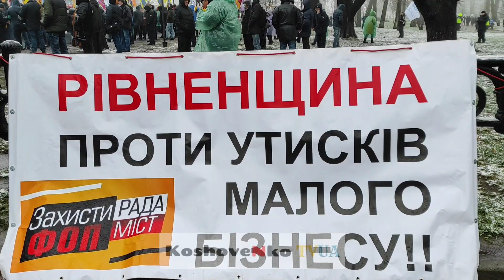Коаліція Рада міст «ЗахистиФОП», та Альянс РОМБ (Регіональних Об’єднань Малого Бізнесу) біля ВР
‼️Це не рух SaveФОП це інший двіж: Організатори заходу: Коаліція Рада міст «ЗахистиФОП», та Альянс РОМБ (Регіональних Об’єднань Малого Бізнесу) 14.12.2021
Рада міст ЗахистиФОП Альянс РОМБ Альянс РОМБ (Регіональних Об‘єднань Малого Бізнесу)
14 грудня 2021р. у Києві відбудеться акція на підтримку законопроекту Проект Закону про внесення змін до Податкового кодексу України (щодо відтермінування строків розширеного застосування реєстраторів розрахункових операцій платниками єдиного податку) № 6376 від 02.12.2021,а також законопроєктів, напрацьованих Радою з питань сприяння розвитку малого підприємництва при Президентові України за участі представників підприємців, які працювали в регіонах у складі робочих груп при ОДА та в Києві над законопроектами "Президент! Зупини гру!"
Основні вимоги:
-  Визначити як невідкладні законопроекти напрацьовані та/або підтримані робочими групами Ради з питань сприяння розвитку малого підприємництва при Президентові України та Радою, а саме:
        • Відтермінування строків розширеного застосування реєстраторів розрахункових операцій платниками єдиного податку, передбачених законами України від 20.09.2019 № 129-ІХ та від 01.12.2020 № 1017- на рік (до 1 січня 2023 року) обов’язкове застосування РРО (ПРРО) для фізичних осіб – підприємців, які є платниками єдиного податку другої – четвертої груп.
         • Проєкт закону України «Про внесення змін до Податкового кодексу України щодо удосконалення порядку ведення обліку і застосування реєстраторів  розрахункових операцій та зниження фіскального тиску на платників податків» (який передбачає перехід від широкої фіскалізаціі до фіскалізаціі окремих груп ризику) напрацьований Робочою групою з питань впорядкування використання РРО від  Ради з питань сприяння розвитку малого підприємництва , створеною при Президентові Україні, та сформованою згідно з  Указом No582/2020, напрацьований представниками бізнесу разом з експертами та готові до внесення на розгляд Верховної Ради України
           • осучаснення та спрощення трудового законодавства (проєкти законів №5371 та №5388)
           • врегулювання питання ринкового нагляду (№5473)
           • При Проєкт закону України «Про внесення змін до Податкового кодексу України щодо удосконалення порядку ведення обліку і застосування реєстраторів  розрахункових операцій та зниження фіскального тиску на платників податків» (який передбачає перехід від широкої фіскалізаціі до фіскалізаціі окремих груп ризику) напрацьований Робочою групою з питань впорядкування використання РРО від  Ради з питань сприяння розвитку малого підприємництва , створеною при Президентові Україні, та сформованою згідно з  Указом No582/2020, напрацьований представниками бізнесу разом з експертами та готові до внесення на розгляд Верховної Ради України
          • дистанційній торгівлі при сплаті на розрахунковий рахунок продавця за товари або послуги за допомогою платіжного терміналу або з картки фізичної особи покупця такий спосіб розрахунків дозволяє контролювати надходження коштів через розрахунковий рахунок та виключають необхідність додаткового контролю з обов'язковим використанням фіскальних РРО - необхідно відмінити обов’язкове РРО
          • Демонополізація ринку платіжних послуг – врегулювання ставок еквайрингу в Україні
Організатори заходу: Коаліція Рада міст «ЗахистиФОП»,  та Альянс РОМБ (Регіональних Об’єднань Малого Бізнесу).
В акції заплановано участь 10000 представників малого бізнесу з усіх регіонів України.
Місце проведення: м. Київ, вул. Грушевського, 5 площа перед Верховною Радою
Час проведення: Початок 8.30 м. Київ вул.Грушевського, 5 (площа під Верховною Радою. Закінчення акції планується у 16.00.
Представники бізнесу закликають Президента України підтримати , Проект Закону про внесення змін до Податкового кодексу України (щодо відтермінування строків розширеного застосування реєстраторів розрахункових операцій платниками єдиного податку) № 6376 від 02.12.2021, зареєструвати проект Закону України « Про  внесення змін до Податкового кодексу України щодо удосконалення порядку ведення обліку і застосування реєстрації розрахункових операцій та зниження фіскального тиску на платників податків»( згідно з проектом , узгодженим станом на 21 вересня), та визнати його та законопроекти 5473, 5388, 5371, проєкт по демонополізації ринку платіжних послуг – врегулювання ставок еквайрингу в Україні, як невідкладні до розгляду!